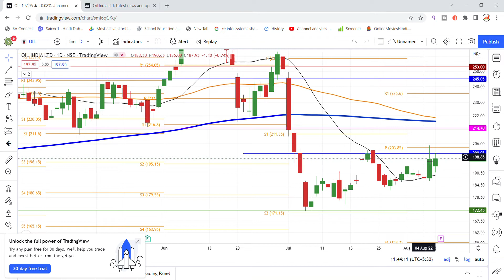Oil India Share News | Oil India Share News Today | Oil India Share Latest News